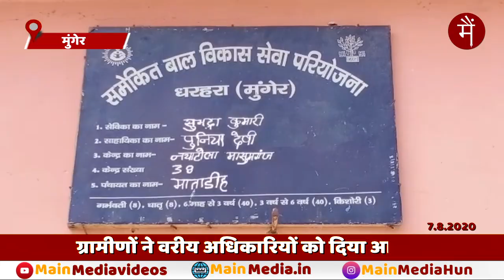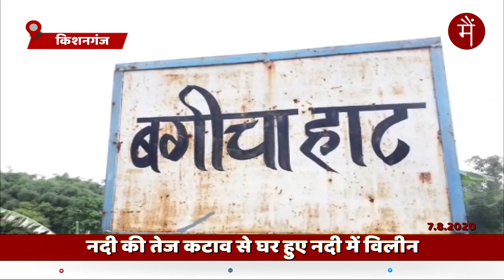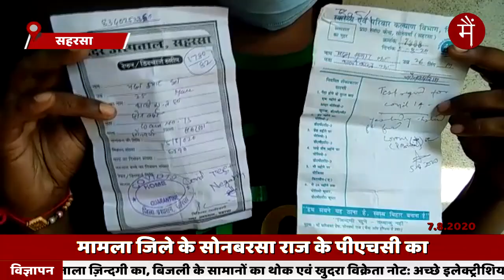क्या खबर है बिहार? MAIN MEDIA Daily News Bulletin | 07 August, 2020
07 अगस्त, 2020 का BiharNews Bulletin...